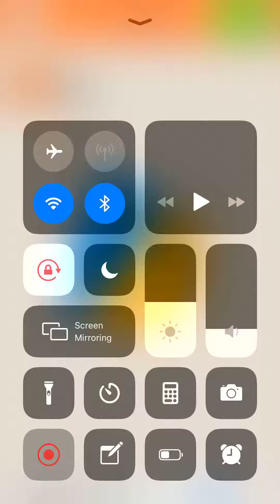Cut It Level 146 147 148 149 150